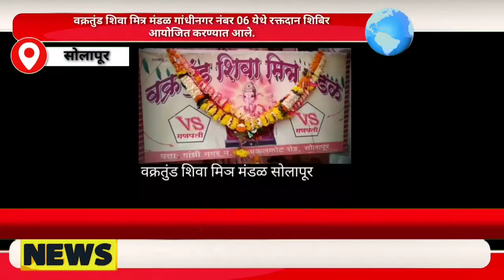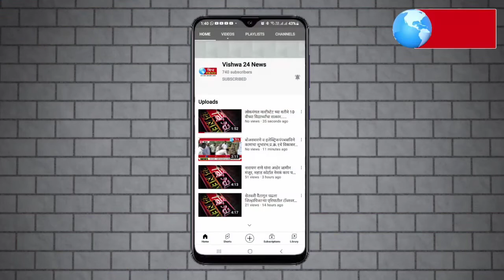वक्रतुंड शिवा मित्र मंडळ गांधीनगर नंबर 06 येथे रक्तदान शिबिर आयोजित करण्यात आले.